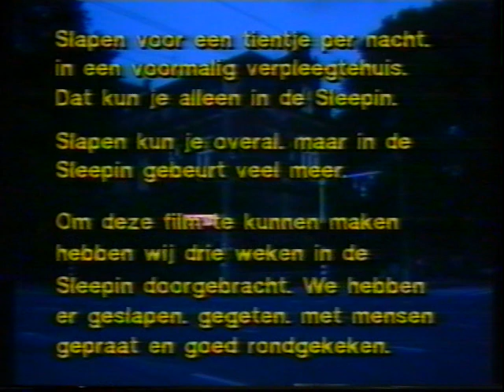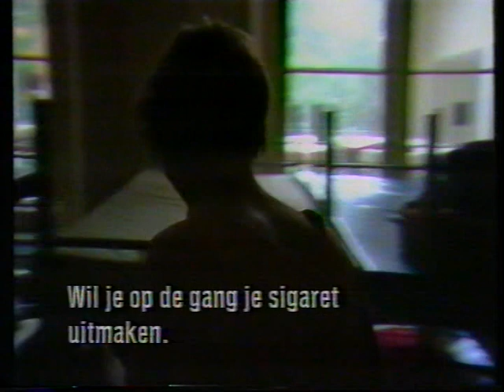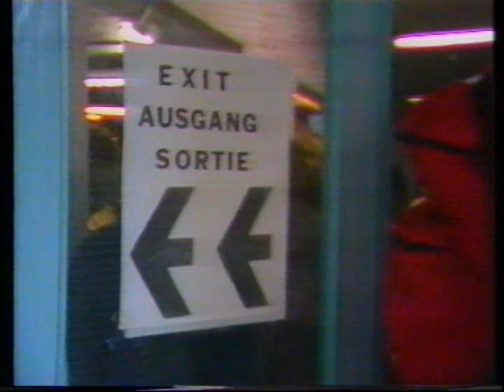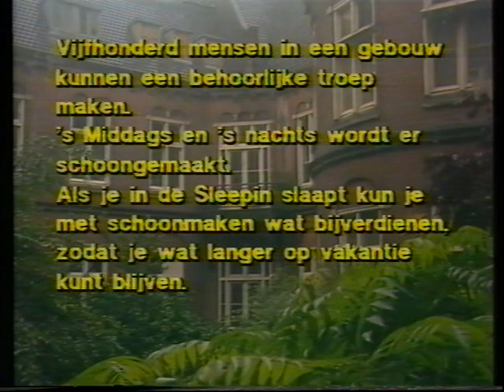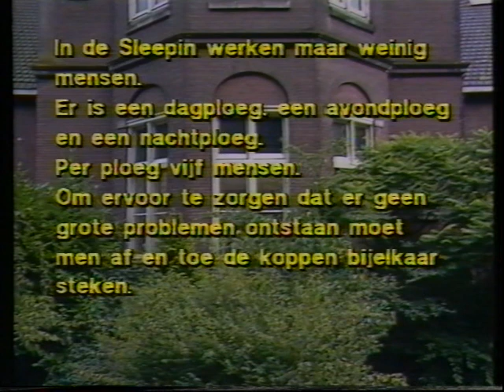Slapen en meer van dat ...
Film van Richard Vierbergen en Ewald Wels voor IKON-tv, 1985. Over het reilen en zeilen van de Sleepin. Wie werken er en wie zijn de bezoekers.